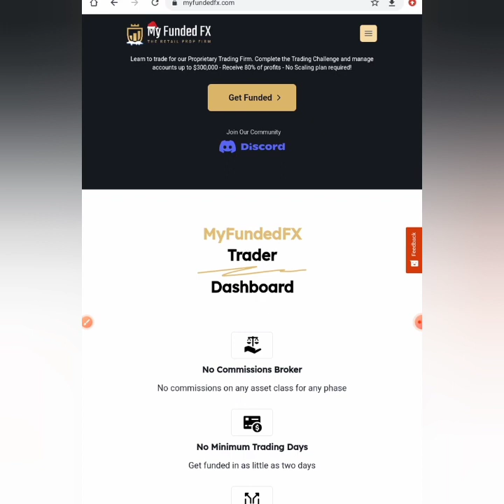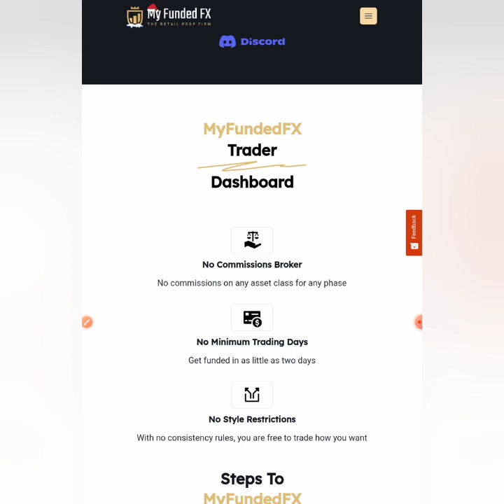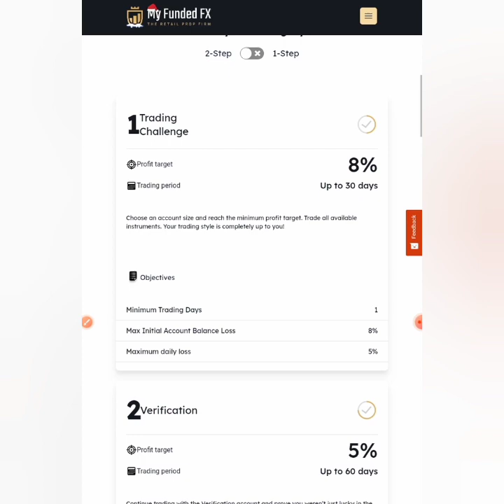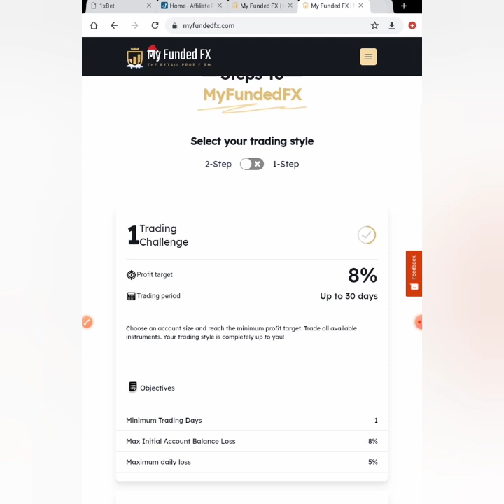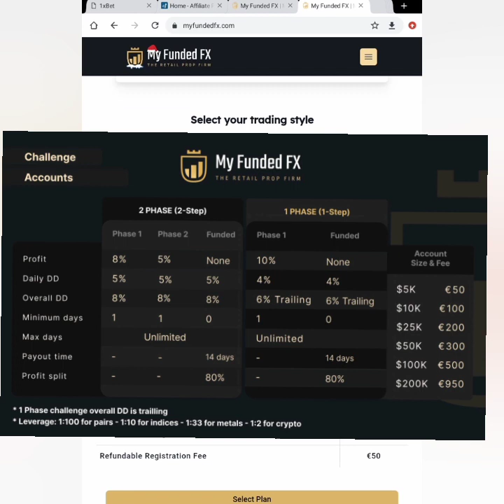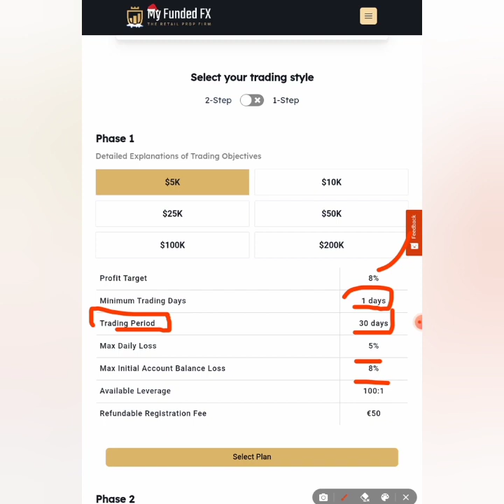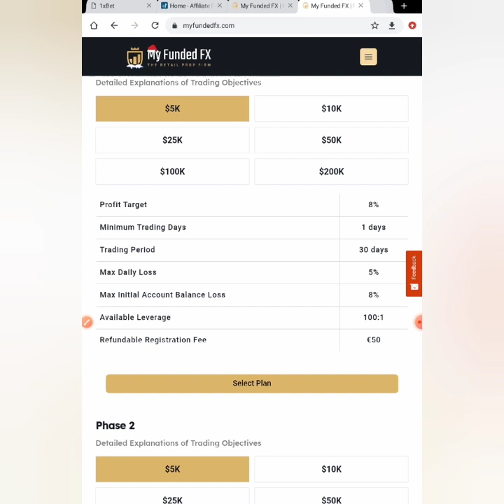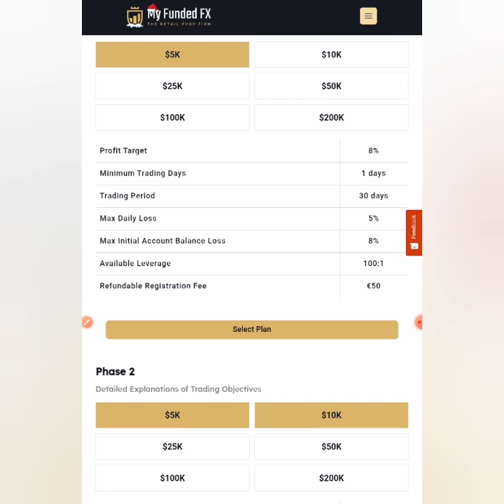Myfudedfx prop firm with No Time limit on all their challenge accounts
Use this link to sign up with myfundedfx